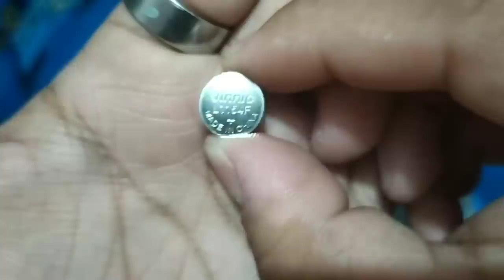Cacería Beyblade #80 mas driver dash a todo gas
El dia de hoy nos cambiaron 2 driver dash super interesantes :D

Yueh_112